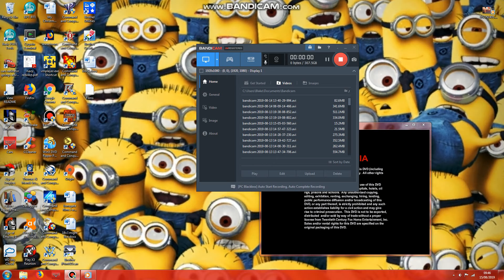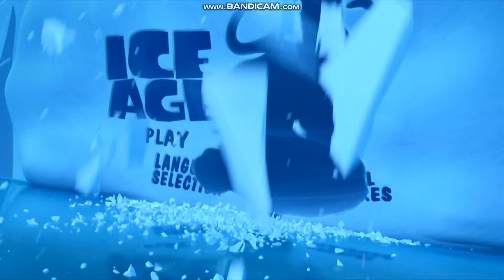Opening To Ice Age 2002 UK DVD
1. Warning Screens
2. 20th Century Fox Home Entertainment Logo
3. DVD Menu
4. 20th Century Fox Logo